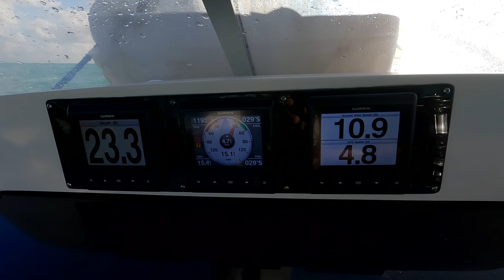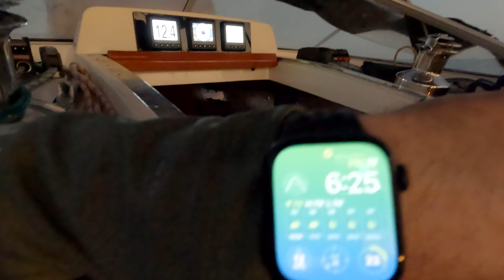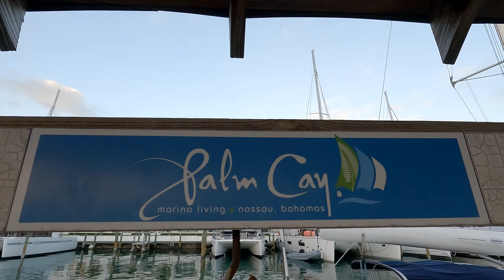Sail from Miami to the Bahamas